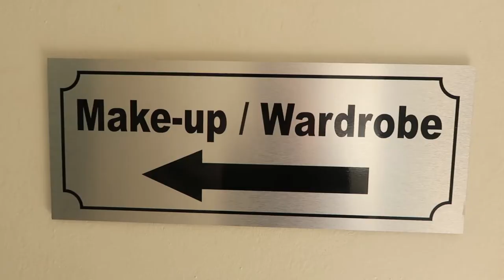VLOG | I Joined YFM!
Hello beautiful humxns,

This year brought so many new and unexpected beginnings! I took a leap of faith and came to a new city to pursue my dream. The closed doors just redirected me and I was steered towards YFM. The trend setters, taste makers, cultural curators. I am so incredibly honored to be part of the Y line up as your evening host alongside Sibu Mpanza on RunThisTown. Thank you for joining me on this journey